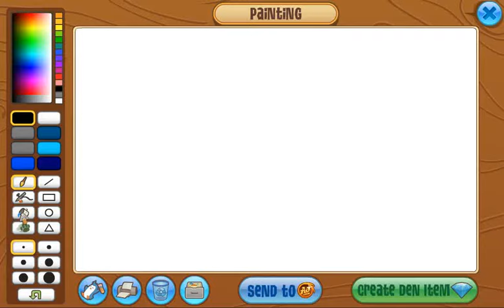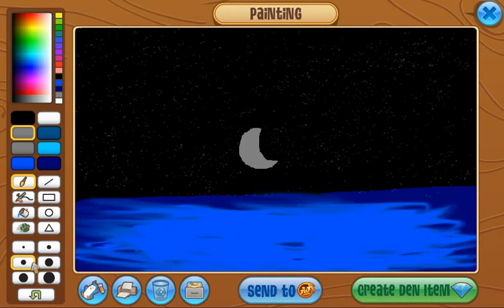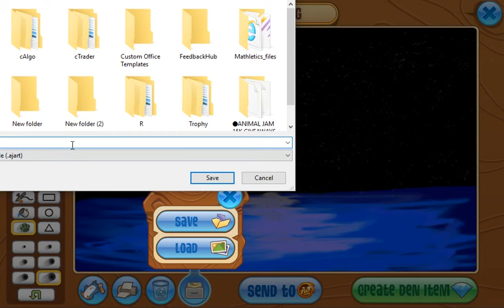Stars on the horizon speed-paint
Ok , so I am not great at art but thats what my channels about so enjoy!